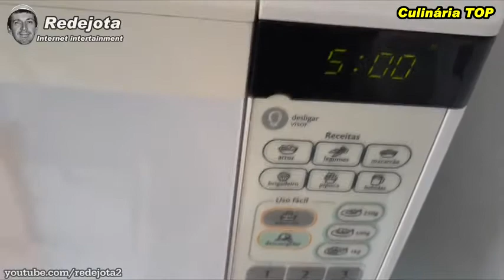Como fazer bolo de fubá de caneca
Aprenda a fazer um delicioso bolo de fubá de caneca.
Estamos de volta com o quadro CULINÁRIA TOP  trazendo essa deliciosa receita de BOLO DE FUBÁ DE CANECA , somente aqui na Redejota você encontra essa receita especialmente desenvolvida para este canal.
Com apenas 5 ingredientes fica pronto em 5 minutos.